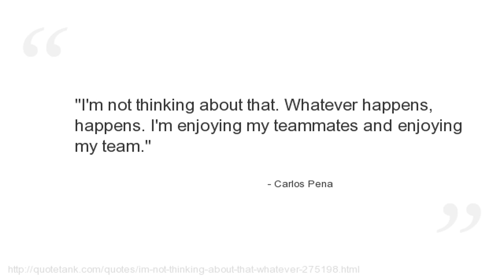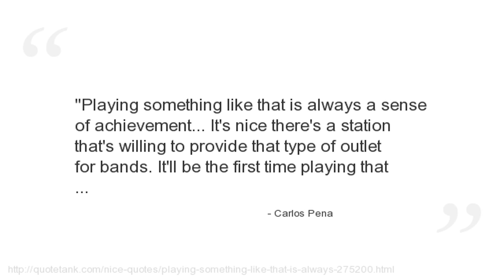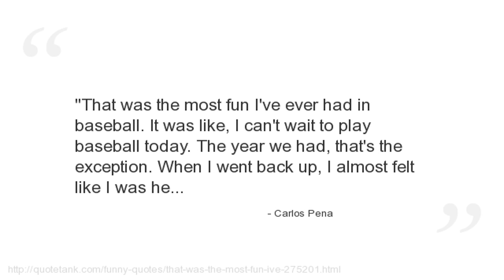Carlos Pena Quotes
Who is Carlos Pena?
A Dominican professional baseball left-handed first baseman who plays for the Chicago Cubs.